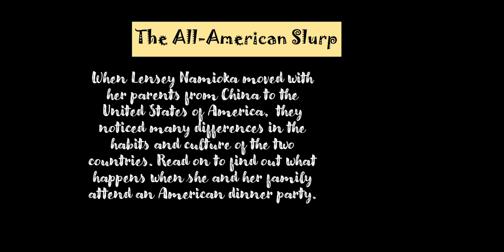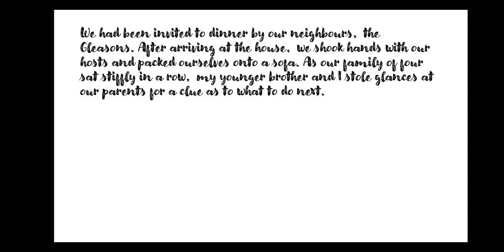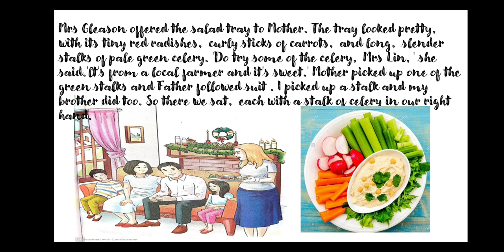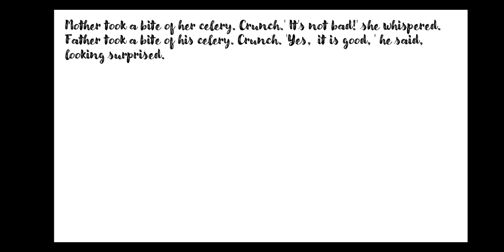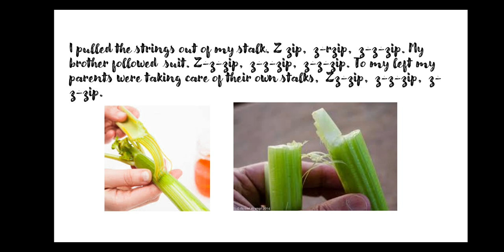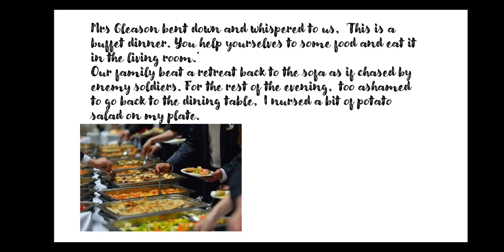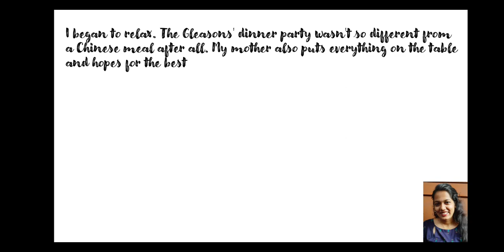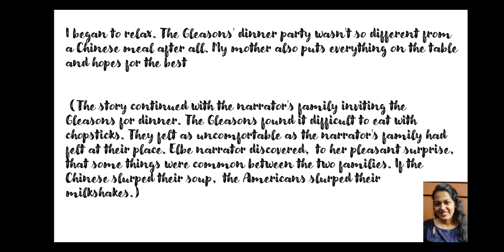Class 6 Literature chapter 7 The All-American Slurp author - Lensey Namioka chapter explanation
Chapter explanation  .

By: pooja_vishwakarma